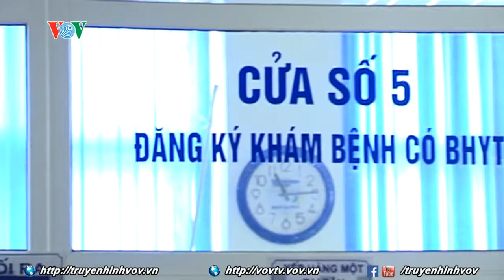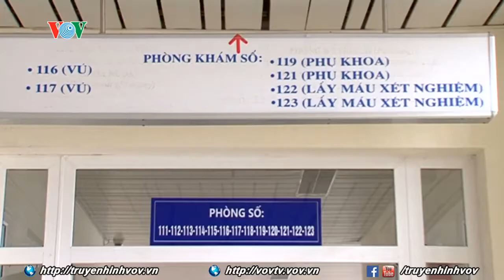Bệnh viện K: Kỷ luật 7 cán bộ Bộ Y tế bị người bệnh phản ánh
7 cán bộ y tế tại Bệnh viện K 3 (cơ sở Tân Triều, Hà Đông, Hà Nội) bị Hội đồng kỷ luật của Bệnh viện K xử lý mức kỷ luật với các hình thức khác nhau như cảnh cáo, cắt thưởng, điều chuyển vị trí công tác sau khi bị người dân “tố” về thái độ phục vụ trong khảo sát độc lập của Viện chiến lược và Chính sách y tế (Bộ Y tế) mới đây.